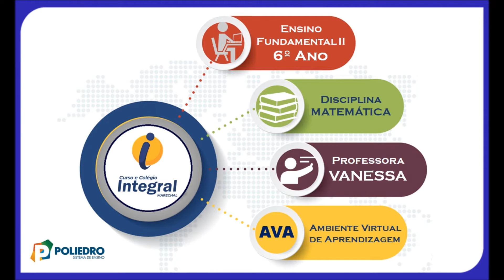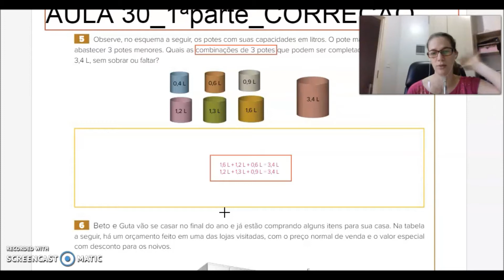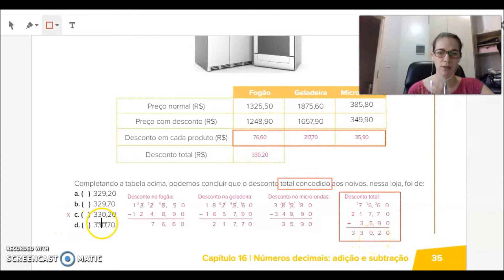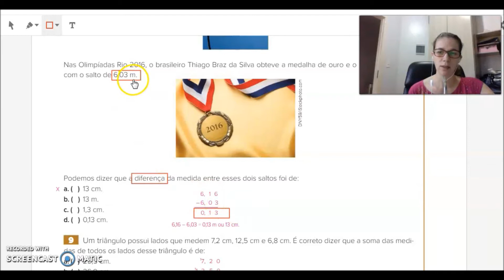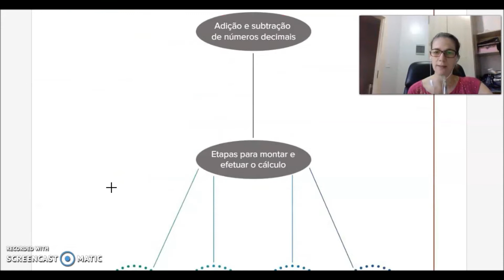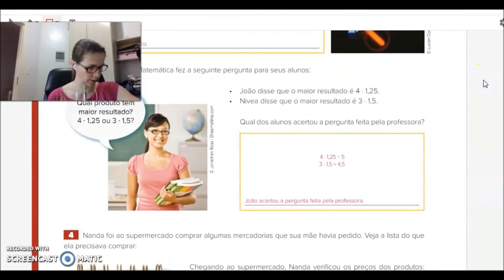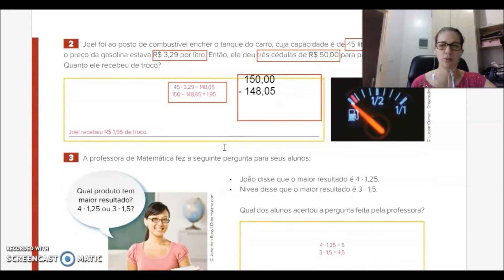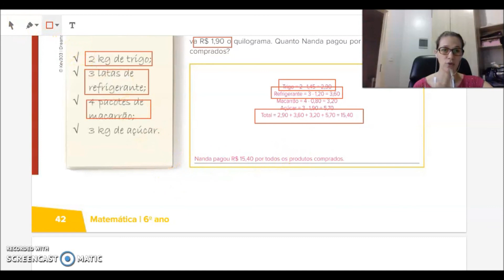AULA 30 6º ANO MATEMÁTICACORREÇÃO DE EXERCÍCIOS